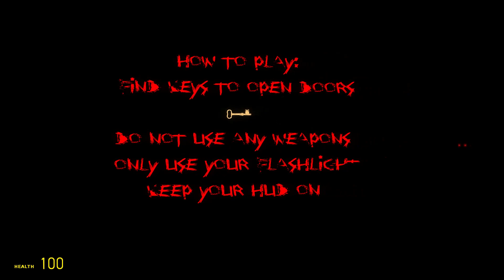Forgotten Asylum (PART 1 HORROR MAP READ DISCRIPTION)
!WARNING! This Contains Scary Jumpscares And Screaming So Beware!